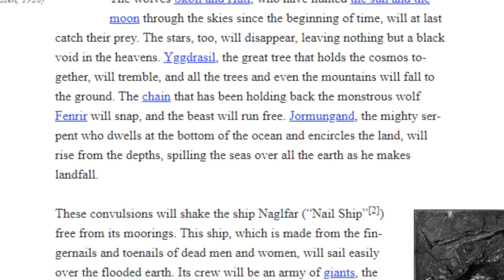Why Did Tyr Travel To Greece? - God of War Ragnarok Theory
The topic of whether Kratos will go back to Greece is one that fans of the series love to discuss. But I never thought of a good story reason for them to take this trip halfway through the Norse series. Well that changes today, I think this is my best theory ever. I hope you enjoy it.